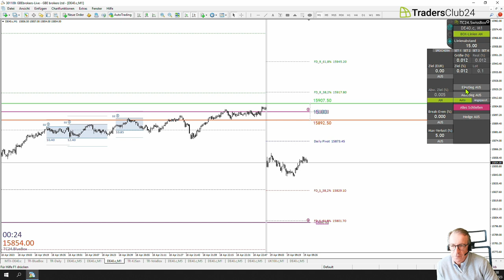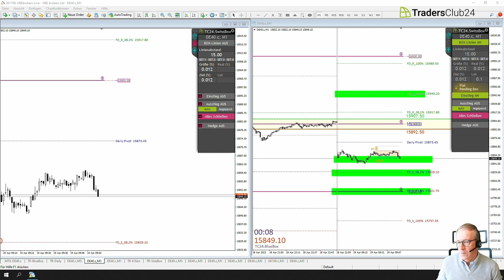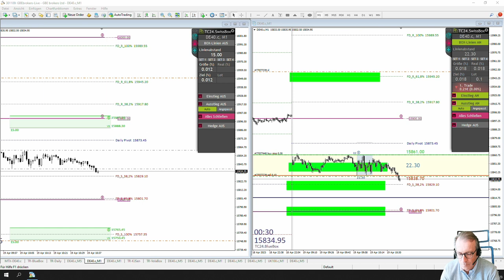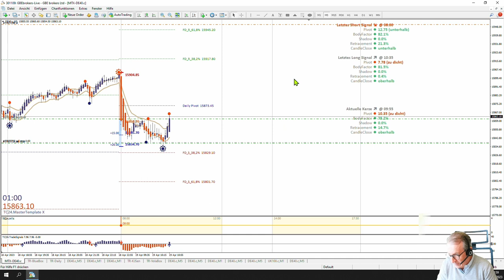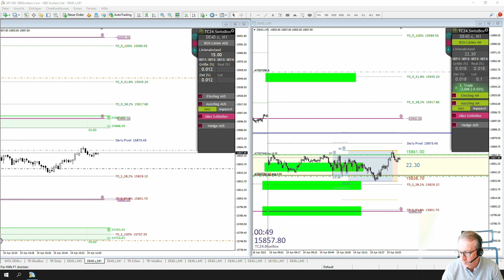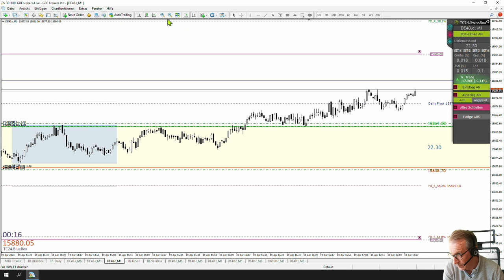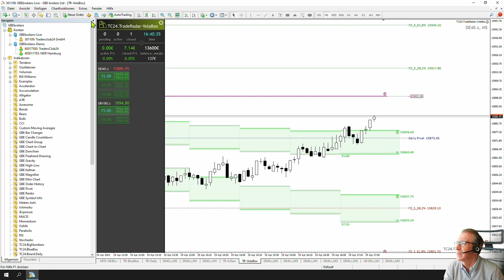LiveTrades vom TradersClub24 19.04.2023 Breakout Nr. 1212